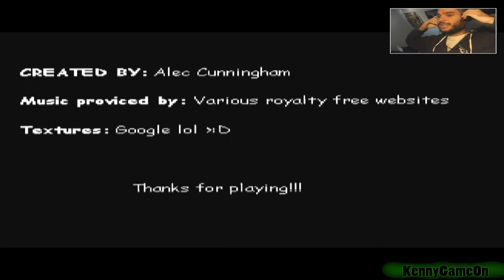KGO - Night of the Rapists!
If you liked this video, please click that LIKE button! It really does help a lot. Every like is very much appreciated!

What was your favorite part? What did you not like about the video? Every bit of feedback helps. Please keep things constructive! Comments like "This vid sucks" helps no one!

It really does help my channel out a lot. Thanks!